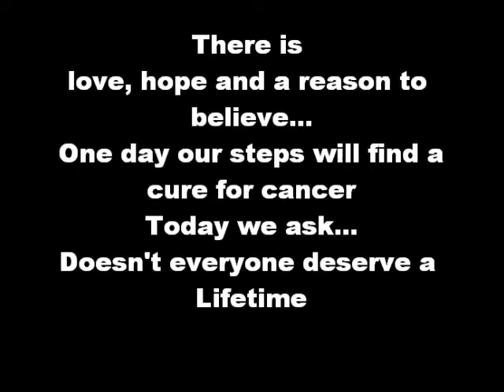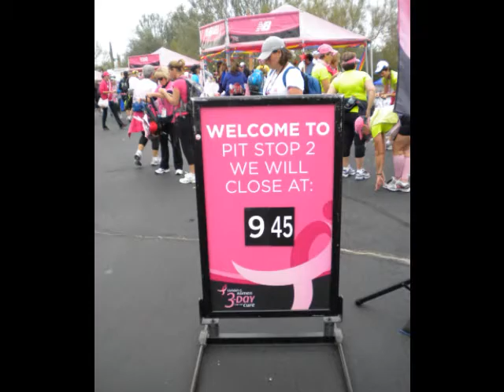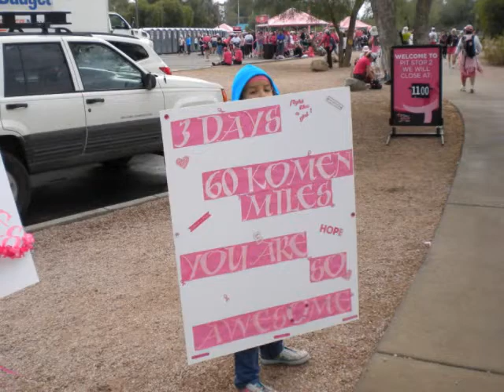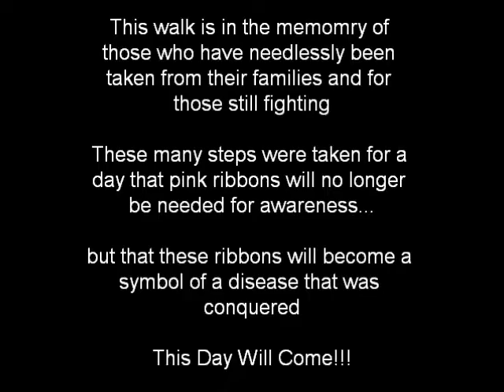Team Debra 3-day walk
Everyone Deserves a Lifetime